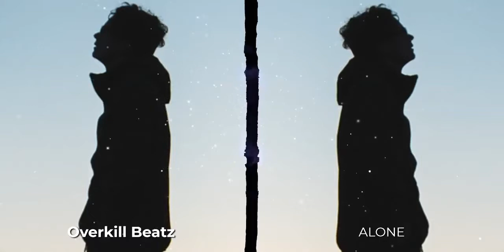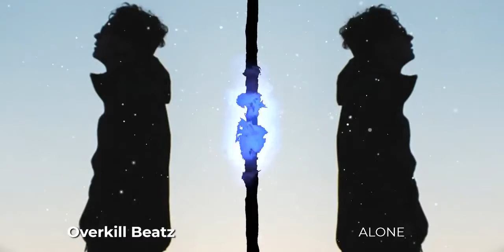Overkill Beatz - "ALONE" [XXXTENTACION TYPE BEAT]